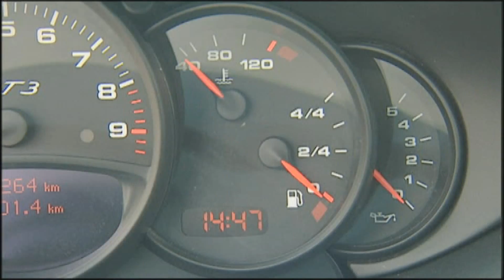Porsche 911 GT3 Supertest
Matthias Lauda drives the Porsche 911 GT3